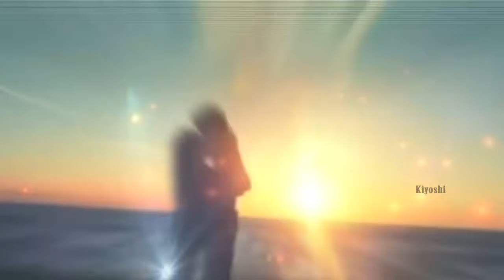Sonic Clouds Urban Chill Tune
Yes Its Absolutely Free !